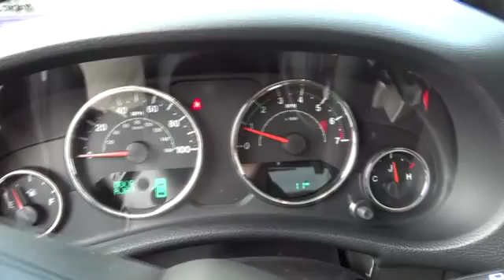2015 Jeep Wrangler Unlimited Beckley, Lewisburg, Princeton, Charleston, Summersville, WV 5003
2015 Jeep Wrangler Unlimited
2015 Jeep Wrangler Unlimited Rubicon - Stock#: 5003 - VIN#: 1C4BJWFG8FL542077